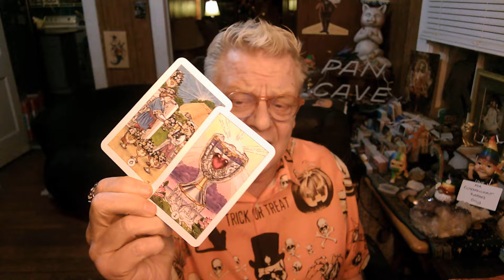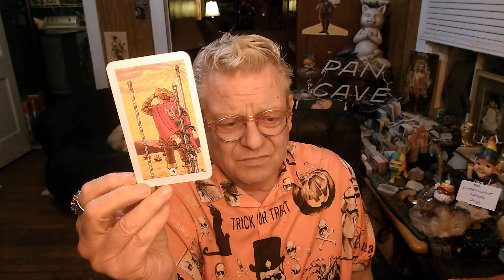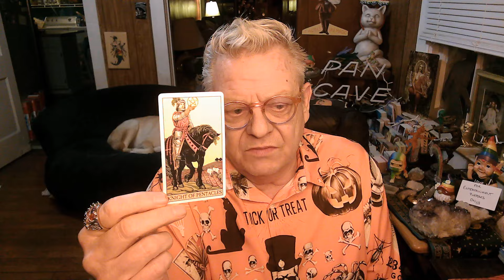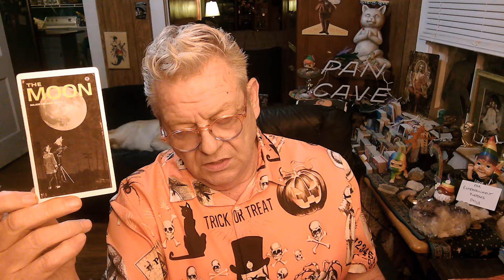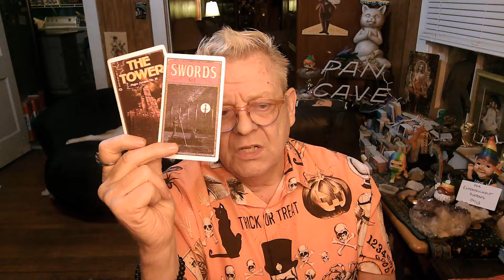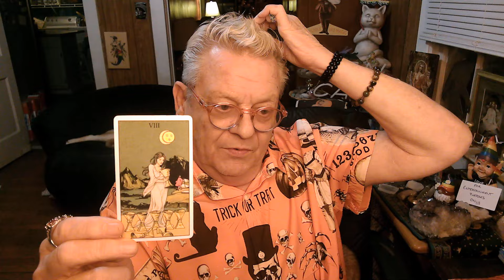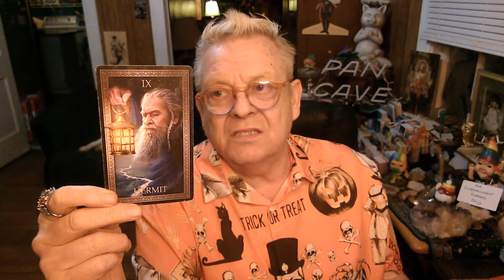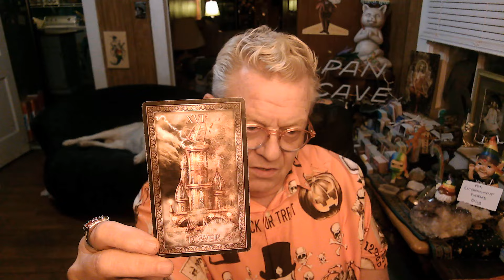With the Spirit Guides & Tarot into the Swamp we Go!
A TAPED Video for your viewing pleasure.
Tarot Cards, The Spirit Guides & Spirit Whisperer at it again!

The guides I've been "channeling & working with for over 3 decades are with me (along with the Tarot cards for an added visual affirmation). Come along as we wade into the murky GOP Swamp, Politics & Current Events for guidance & answers.

Thank You for joining in the FUN!

CHECK OUT the PLAYLISTS for CHANNELED (not LIVE) videos From Pan, Djwhal Khul & Jesus; Animal Tales of my Zoo Adventures with PAN; GRANNY MANNY reads , Videos explaining me & what I do & more!!

For Entertainment & Spiritual Purposes Only

Mark is Available for Channeled Private sessions with Pan &/or Djwhal Khul).
The Guides will come through & work with you energetically & address your personal questions.
We also do readings for Pets and Animals.
Contact Mark by email below for more info & to schedule a Zoom Session